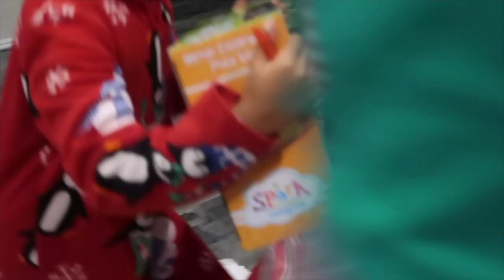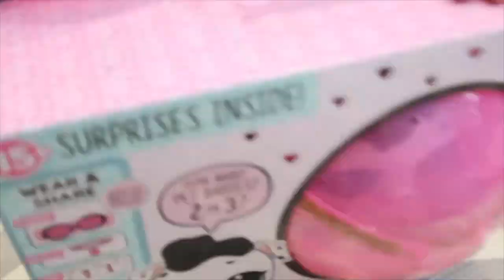CHRISTMAS MORNING 2018!! OPENING CHRISTMAS PRESENTS 2018- VLOGMAS 2018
Here you will find my most asked about items you may see in my videos. From the cleaning supplies I use to what I pack my kids lunches in. I even have a list of some pretty cool and unique gift ideas for that hard to shop for person.
WE ❤️ CHRISTMAS CARDS!!
Send us one and we will send you one!

Play mat
Bona Mop
MY DYSON VACUUM

MY EQUIPMENT:
VLOGGING CAMERA
RING LIGHT
SOFTBOX LIGHTS

🍃My personal link to order from GROVE COLLABORATIVE (free 5 piece cleaning set)